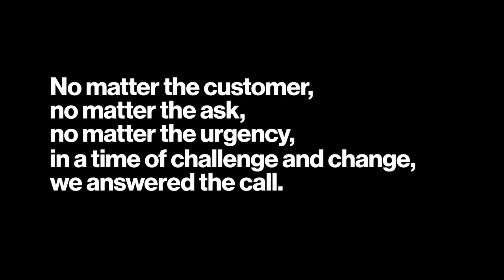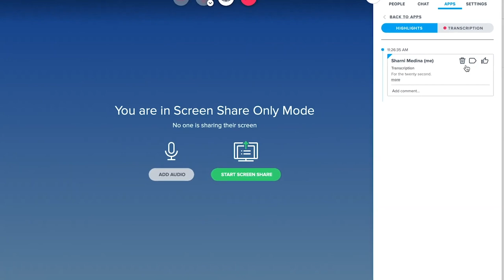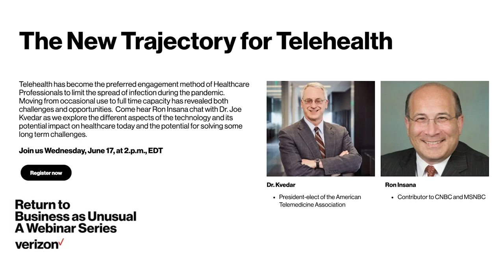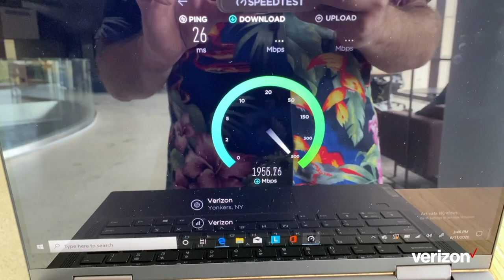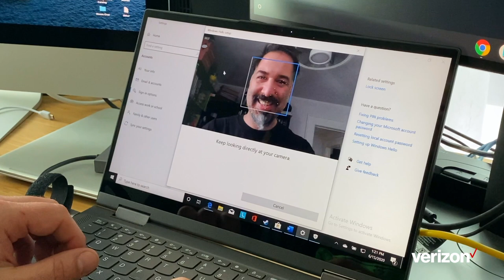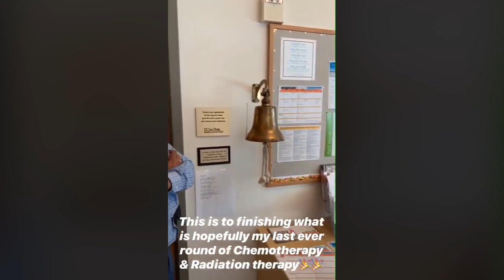Answering the call.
Mike Bickel on why the biggest names in business choose us; plus, one V Teamer kicks cancer, and introducing the world’s first 5G Ultra Wideband laptop.

We have lots to cover on today’s Up To Speed, so let’s get started!

Answering the call; an update on our Business Operations team.

Jeremy spoke with Mike Bickel, who leads about 10,000 employees around the world as part of our Business Group Operations team. This group serves a wide range of clients, including the biggest names in business, as well as public sector customers like municipal governments, non-profits, hospitals and school districts.

Despite the challenges of the pandemic, the team has managed to come together over the past few months and adapt their ways of working to continue serving customers. As an example, we hosted a conference call for the U.S. Centers for Disease Control with 10,000 participants.

Thank you to all for the great work in keeping the world moving forward.

Bluejeans introduces new features.

BlueJeans by Verizon a trusted enterprise-grade videoconferencing and events platform, today announced a core set of new features for meeting security, engagement and time management to augment the work-from-home experience.

The latest fleet-footed product from Verizon Connect.

Verizon Connect has launched an extension of its Integrated Video product for fleet-based customers. The technology uses artificial intelligence and machine learning to help improve safety, mitigate risk and improve driver behavior.

Bradley Medford, the owner of B.A.M. Trucking in West Virginia, talks about how having Verizon Connect’s Integrated Video in his trucks when accidents occur has protected the company from tens of thousands of dollars in fraudulent lawsuits.

Help for women in business.

Verizon Business announced a program today to support women-owned small businesses owners in the wake of COVID-19. We will provide valuable resources for female and minority-owned small business owners and entrepreneurs including mentorship and access to Yahoo! Small Business BusinessMaker The initiative is through a partnership with CircleAround and the National Association of Women Business Owners

This type of support is especially needed today, with 49% of female small-business owners believing that having access to a network of like-minded female business leaders would be helpful in navigating a post COVID-19 reality, according to a recent Verizon business survey

A new business webinar series.

This week, Verizon will kick off “Return to Business as Unusual,” a new monthly webinar series for Enterprise businesses. The first event, “The New Trajectory for Telehealth,” which features renowned business journalist, author and Emmy nominee Ron Insana and Harvard professor Dr. Joseph Kvedar, will take place today at 2:00 PM ET. Each webinar will be available on demand

A 5G Laptop worth talking about.

George is back from the tiki lounge with a look at the Lenovo Flex 5G the world’s first 5G Ultra Wideband laptop available at verizonwireless.com on June 18.

Brad Poiriez is an energetic Solutions Specialist in San Diego. His boundless positive energy and support system at home and at work helped him as he fought through a rough year with a cancerous tumor that nearly left him in a wheelchair for the rest of his life. Now, he has a new mission to give hope and help to others facing difficult circumstances.

A dad dishes on the Dew.

With Father’s Day coming up this weekend, it’s a reminder that many of our V Team dads have had a lot of extra time — for better and for worse — with their kids this year. Katie turned her parenting blog Motherhood and Mt. Dew over to V Team dad Mike Tulanko, a Senior Trainer in Cincinnati, to give us a look at a week in the life of one Ohio dad.